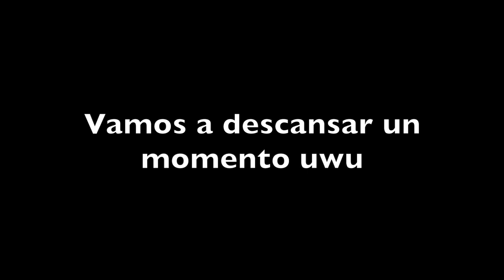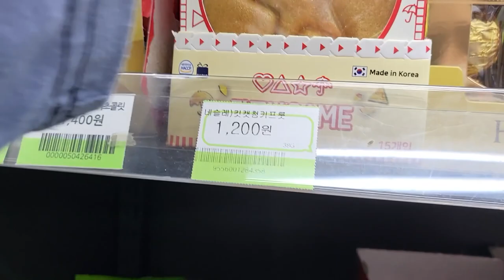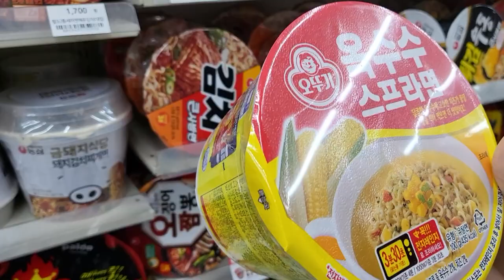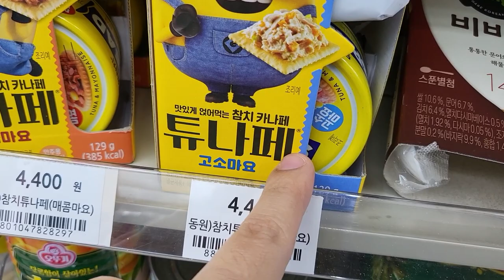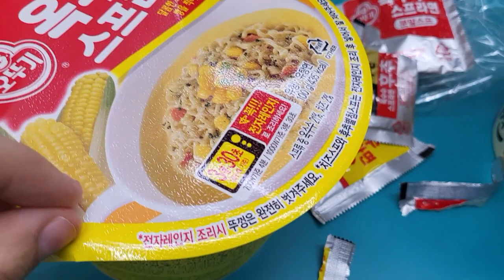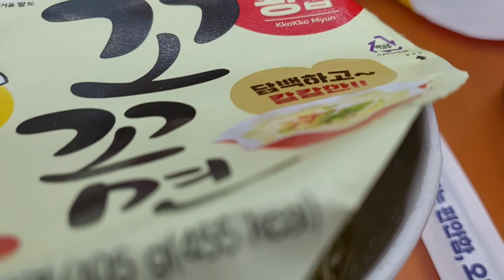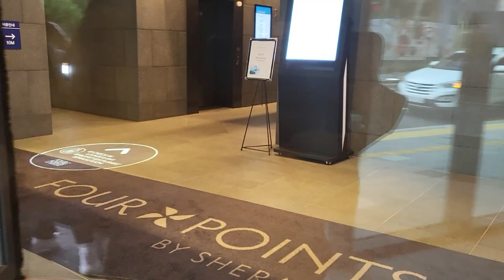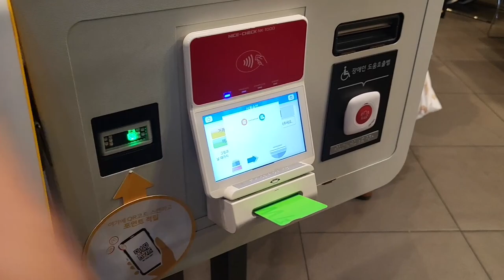[CRIS EN COREA 🇰🇷] Ep. 2 - Celebrando mi cumple en tiendas de conveniencia y McDonald's 😆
En este video, les comparto mi primer día completo por las calles de Seúl, Corea del Sur 🇰🇷 que justo coincide con mi cumpleaños 🥳

Ya que recién habíamos llegado la noche anterior, teníamos que salir a conseguir un chip (tarjeta SIM) y nuestras tarjetas T-Money para utilizar el transporte público... Durante nuestra búsqueda, nos dimos un paseo por las tiendas de conveniencia CU y GS25; no encontramos la tarjeta SIM, pero sí las tarjetas T-Money con diseños de los personajes de Kakao Friends! 🥹 También terminamos almorzando dentro de una de estas tiendas 😆

Más tarde, tuvimos que volver al hotel ya que empezó a llover y no habíamos salido preparadas... pero nos quedamos dormidas y se hizo de noche!!! 🥲 Al final, salimos a buscar cena cerca... y nos agarró una tormenta 🤯

00:00 Intro
00:08 Desayuno buffet en el hotel
01:36 Pequeño descanso antes de salir a caminar
01:45 Ahora sí, ¡a la calle!
02:32 Mini tour por la tienda de conveniencia 'CU'
04:22 Regresando al hotel porque empezó a llover
05:00 Segundo intento de salir por mi cumpleaños
06:47 Nos vamos a otra tienda de conveniencia
08:11 Mini tour por la tienda de conveniencia 'GS25'
12:25 Preparando nuestro ramen dentro de la tienda
14:39 Mostrándoles lo que compramos
15:14 Preparando y probando el Iced Cafe Latte 아이스 카페라떼
16:34 "Clases" de cómo usar los palillos
17:33 Probando la sopa instantánea
17:49 Escuchando Yeah Yeah Yeah (BLACKPINK) en la tienda uwu
18:36 Salimos de la tienda
18:45 Nuestras T-Money Cards con diseño de Kakao Friends uwu
18:52 Seguimos caminando...
19:17 Regresando al hotel para planear el resto del día
20:19 Saliendo a buscar cena
22:09 Pidiendo comida en una máquina de autoservicio
23:22 Recogiendo el pedido
24:05 Probando la comida y las bebidas de McDonald's
24:57 La anécdota del papel sucio ;-;
25:46 Escapando de la tormenta